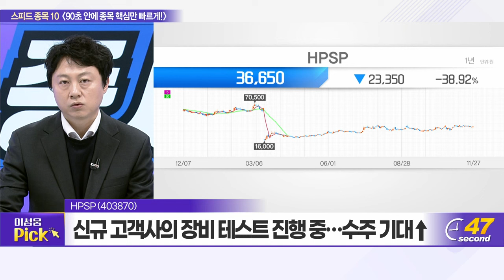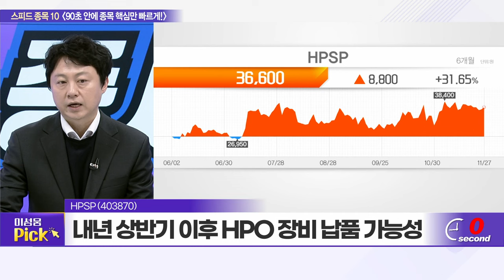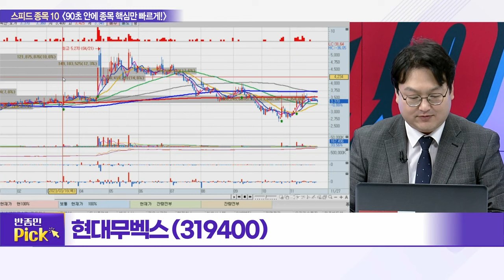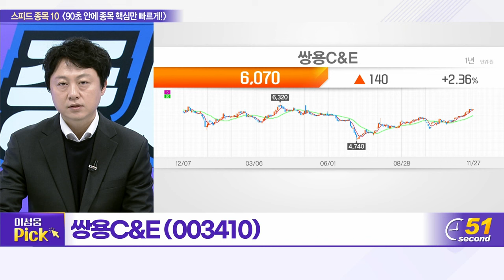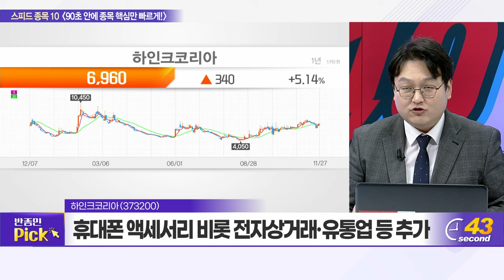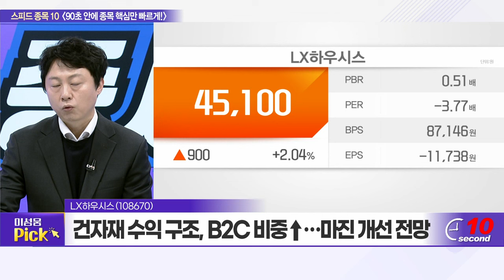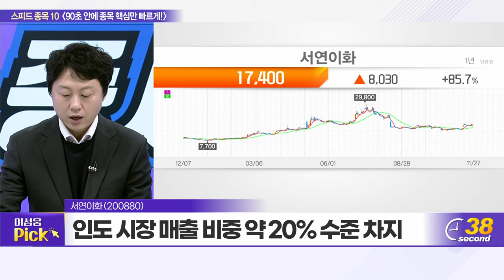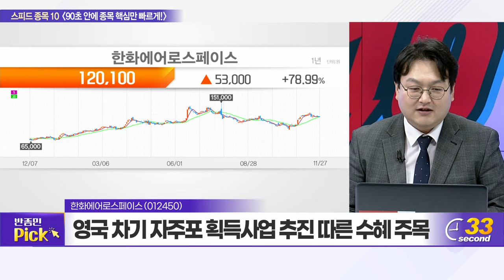HPSP, 현대무벡스, 이녹스첨단소재, 덴티움, 쌍용C&E, 하인크코리아, LX하우시스, 스마트레이더시스템, 서연이화, 한화에어로스페이스_스피드 종목 10 (20231127)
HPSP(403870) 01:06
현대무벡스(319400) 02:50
이녹스첨단소재(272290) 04:33
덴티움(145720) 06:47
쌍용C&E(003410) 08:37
하인크코리아(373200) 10:23
LX하우시스(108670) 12:08
스마트레이더시스템(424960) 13:53
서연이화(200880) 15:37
한화에어로스페이스(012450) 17:19